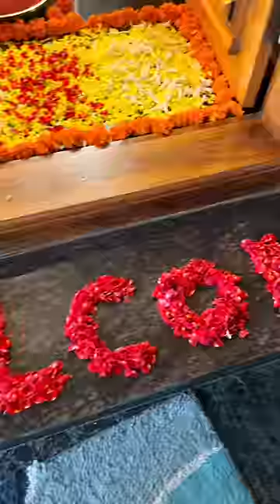It is time to welcome baby and mother to home!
It's time to welcome the baby and mother to home 🤰💕